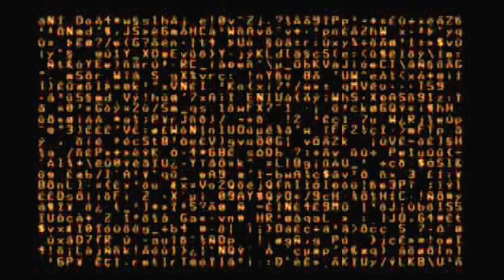Omega Boost - HD Remastered Opening - US - PSone